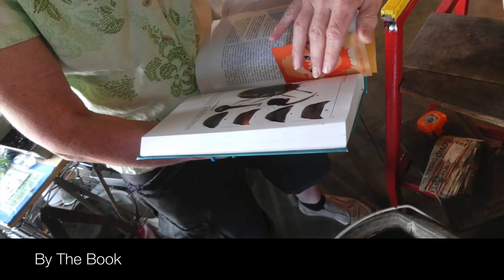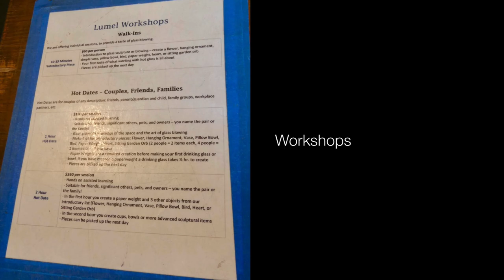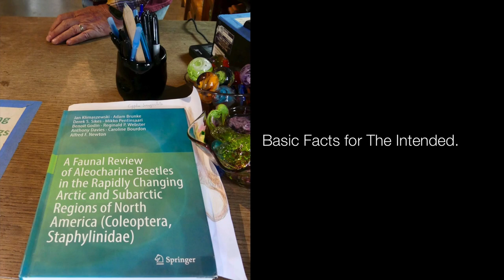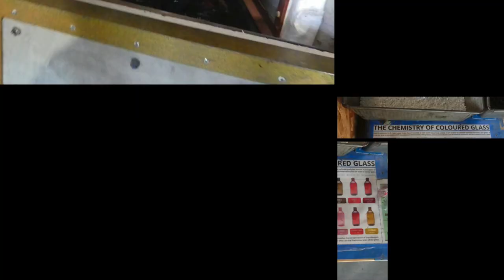Lumel Studio Project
Artistic View of a Lumel's Studio Glass Production of a Beetle's Reproductive Organ that Distinguishes a New Classification of a 1/4 inch Unique Yukon Discovery. A Group Team activity that requires a Voice Over to explain the effort and true nature of what was involved by all those present.